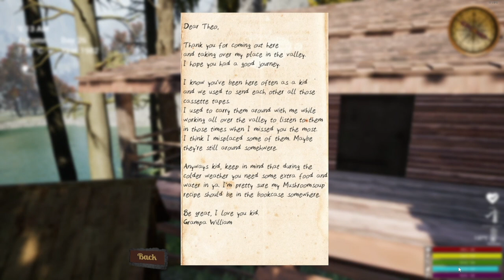Exploring - S 1 E 1 - Yosemite Forest Ranger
We head into Yosemite Forest Ranger, a new game out and one that seems very interesting.

We start out exploring the area and see what is around.

In  Yosemite Forest Ranger you will fill the shoes of Theodore Thompson. You will find out why he left the big city life to be a Forest Ranger through Story Rich Gameplay and Voice Acting. With a Survival aspect as well. A very Rich Open World with loads of Forageables and Wildlife to Explore.